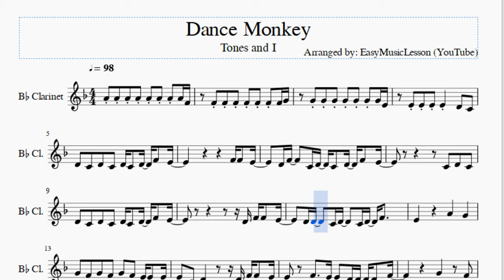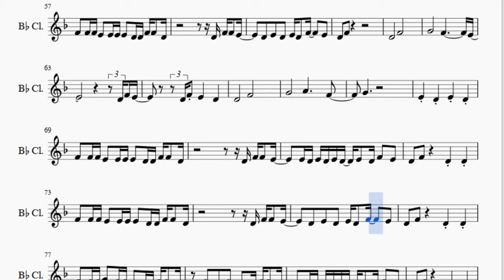Clarinet Sheet Music: How to play Dance Monkey by Tones and I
Here is a sheet music/tab video on the song Dance Monkey by Tones and I on the clarinet. A clarinet sheet music arrangement which is transposed to notes that are easily played by clarinet, for the song Dance Monkey by Tones and I.

EasyMusicLesson teaches you to play the your favorite instrument, through well-arranged sheet music so that you too can learn how to play Dance Monkey by Tones and I on the clarinet as fast as you can. A clarinet sheet music with backing tracks to help your play the song better.

Notes of the tutorial:
A4 A4 A4 A4 A4 A4 A4 A4 F4
G4 G4 G4 G4 G4 G4 G4 E4
D4 C4 D4 C4 D4 C4 D4 F4 E4
D4 F4   C4 D4 C4 D4 F4 E4
D4 F4 F4 E4
D4 D4   C4 D4   C4 D4 F4
G4 F4 G4 F4 G4 F4 E4 E4 E4
C4 D4     D4 F4 F4 E4
F4   E4   D4 D4 D4 F4
G4   F4
E4 D4 E4 D4 E4 D4 D4 D4 F4
D4 E4   D4 E4   D4 D4 F4
F4 F4 F4 E4 E4 E4 E4 D4 D4 F4 F4 D4
E4 D4 E4 D4 E4 D4 E4 D4 F4 E4
D4 F4   D4 D4
D4 E4 D4 E4 D4 F4   E4
D4 F4       D4 C4
G4   F4
F4 F4 F4 G4 F4 F4 E4 D4 D4 F4 F4 D4
F4 D4 F4 D4 D4 F4 F4 E4
D4 F4
D4       F4
D4       F4
G4       A4     F4
G4
D4